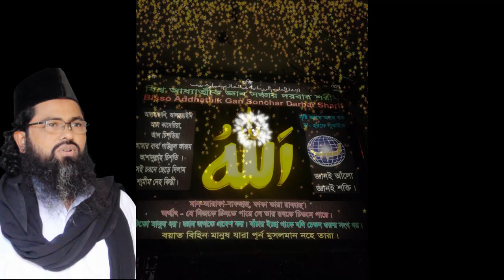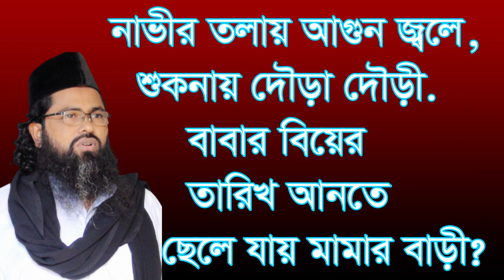নাভীর তলায় আগুন জলে শুখনায় দৌড়া দৌড়ি navir tolay agon jole soknay dora dori bab